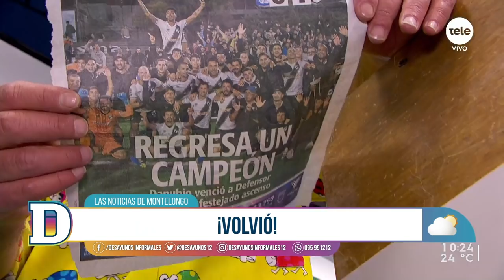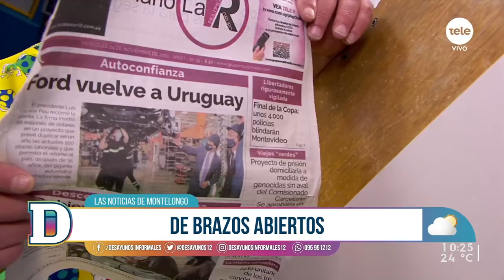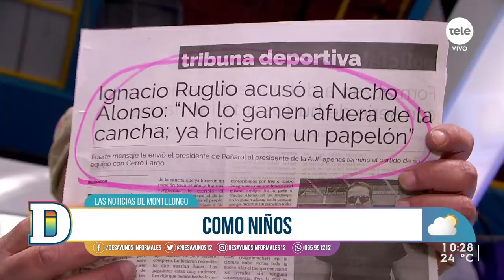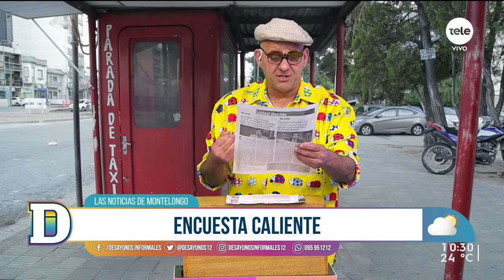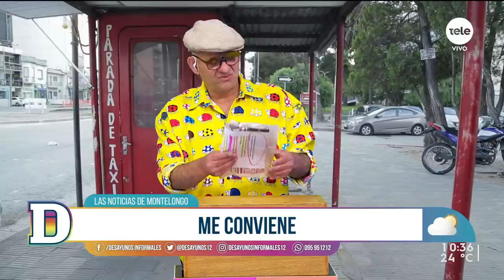Noticias de Montelongo 24/11/2021